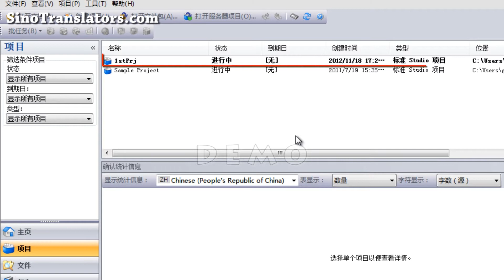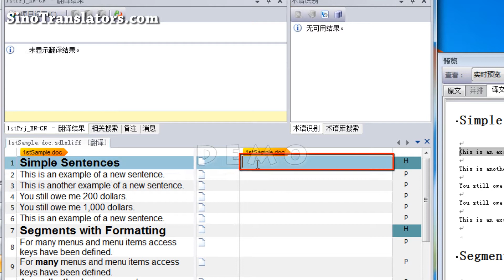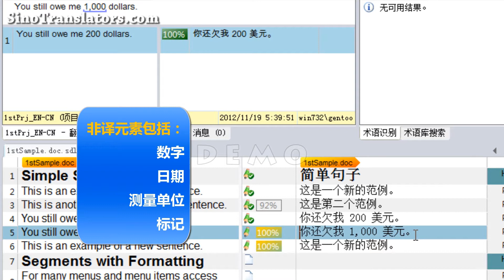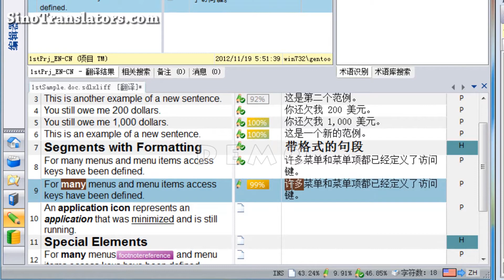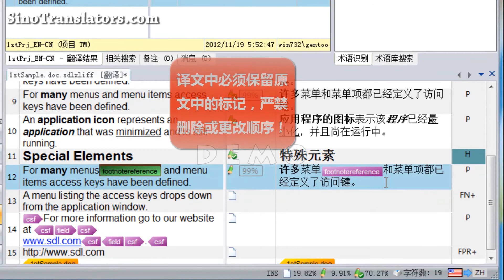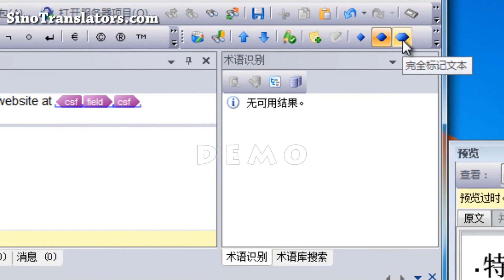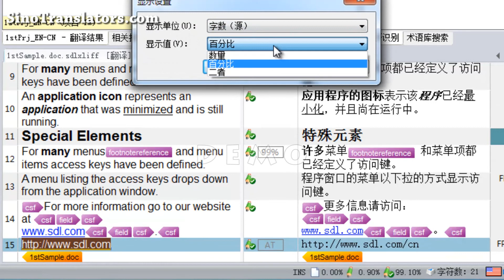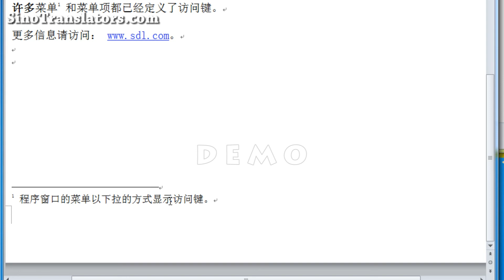trados 2011 tutorial - sinotranslators.com